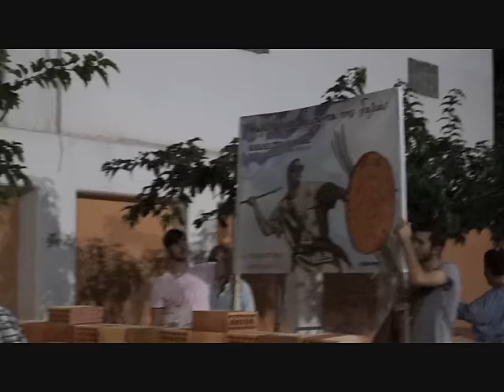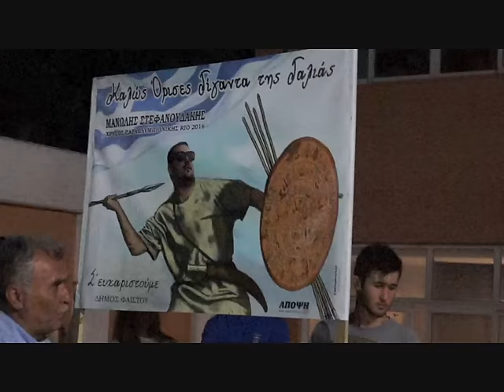Mesaralive.gr | Υποδοχή του Μανώλη Στεφανουδάκη στις Μοίρες